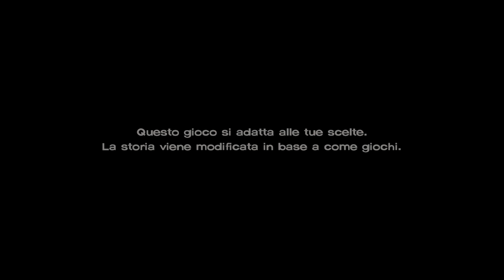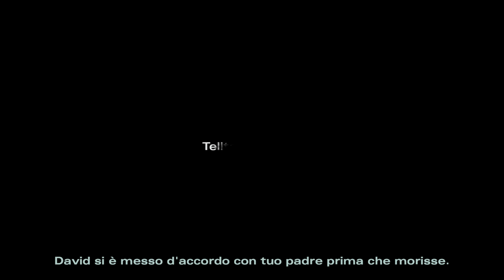Nuovissimo e in Italiano - The Walking Dead A New Frontier ITA #1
Clementine è tornata e The Walking Dead a New Frontier è totalmente in Italiano nei sottotitoli...pronti a tornare dove l'epidemia Zombi è la più bella,unica e misteriosa con personaggi incredibili.